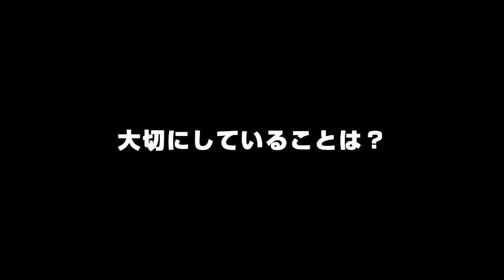【就活生必見】株式会社ECホールディングス｜社長動画｜TVでも話題殺到のECプロデュース企業【CheerCareer】